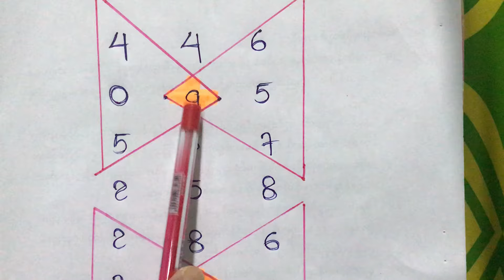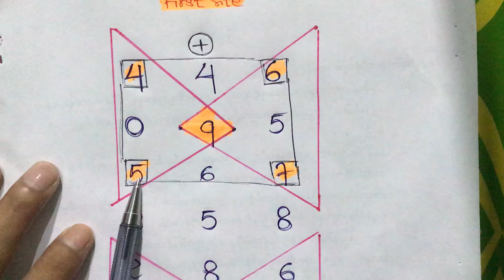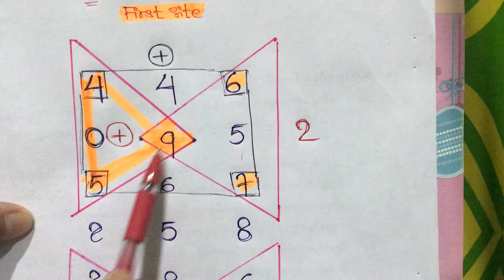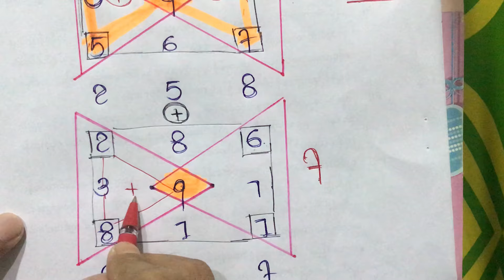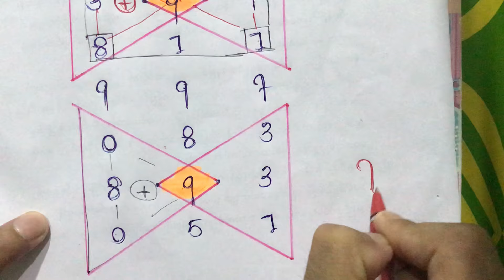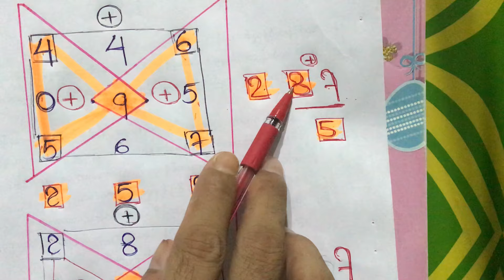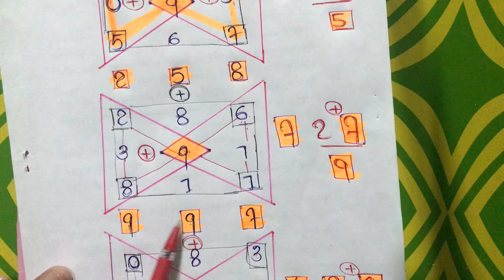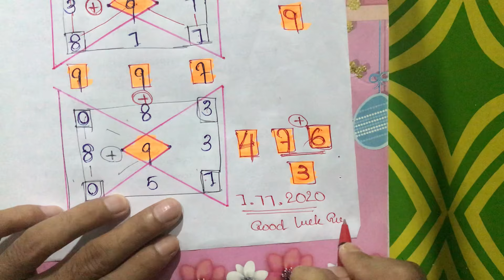3d make money 1.11.20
Make Money Online 2d
How to make money with 2d
How to make money with 3d
Affilate Marketing with 2d
True Money